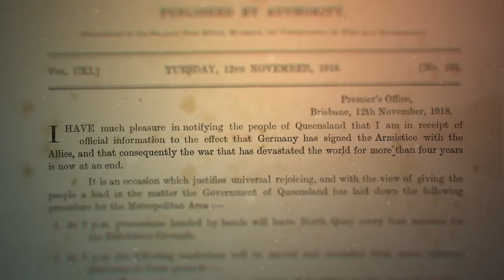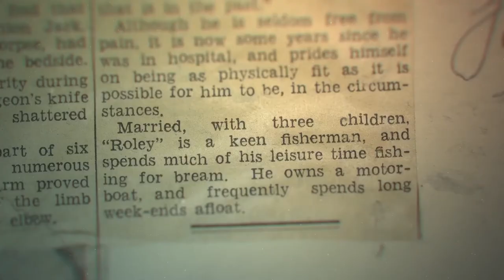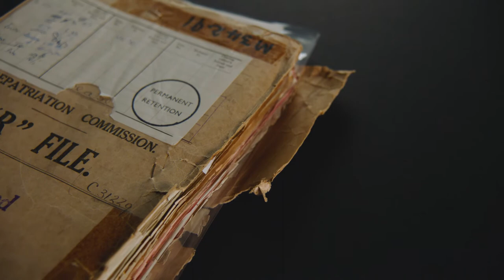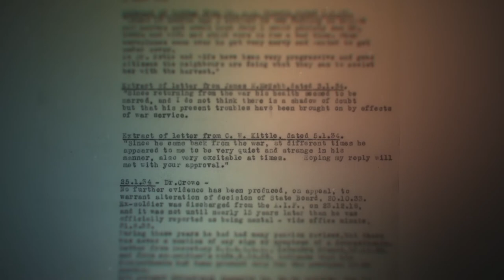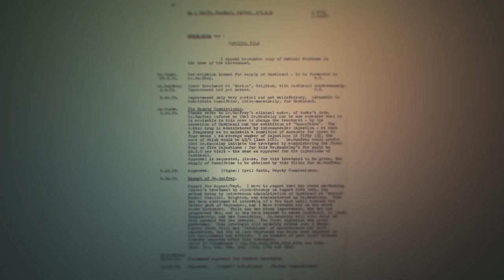Unlocking World War I repatriation records: service personnel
Uncover the postwar experiences of individual service personnel.